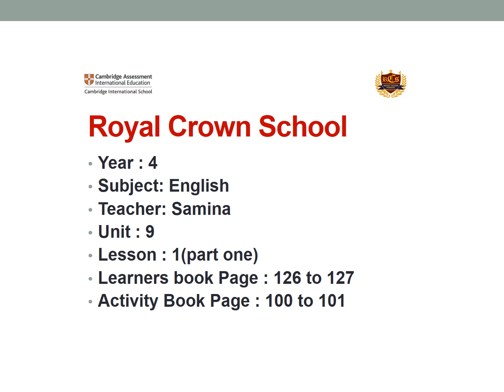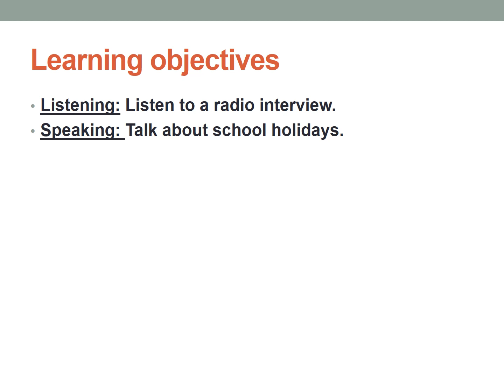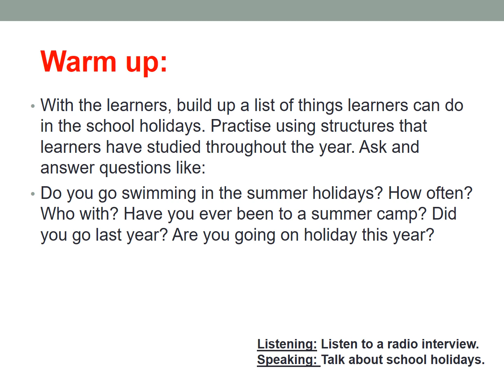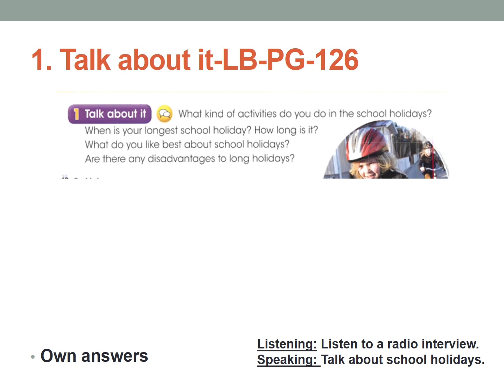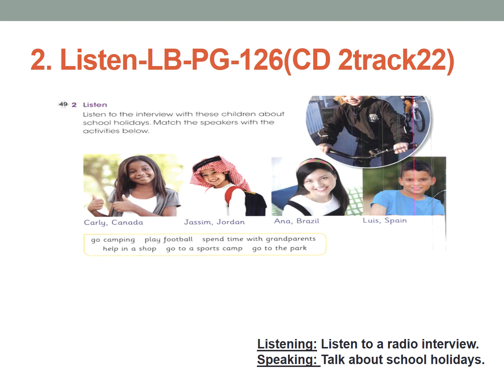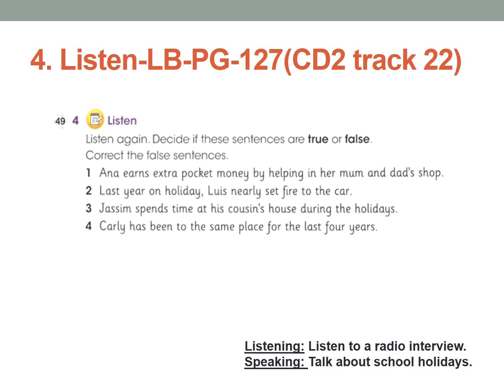Y4 P1 English W16